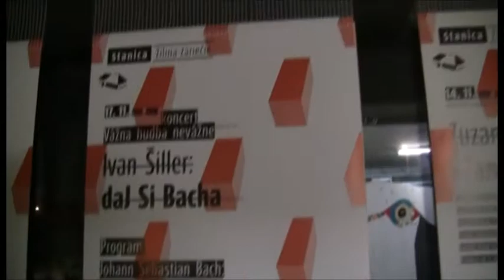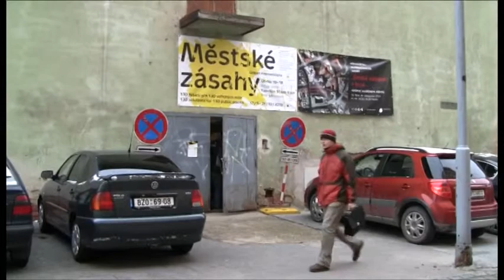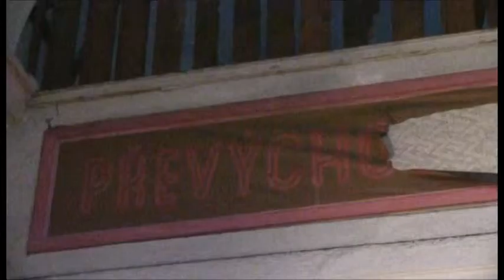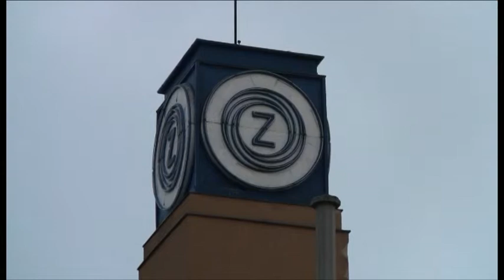Umelci v továrni.avi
Brownfields v Brne a v Žiline - Stanica (Truc Sphérique), bývalá väznica na Cejli a bývalá Zbrojovka v Brne. Spoločné majú to, že sa začínajú hojne využívať k umeleckým zámerom, resp. žilinská Stanica tak činí úspešne už vyše 10 rokov. "Reportáž" vznikla počas kurzu videožurnalistiky na FSS 2010.